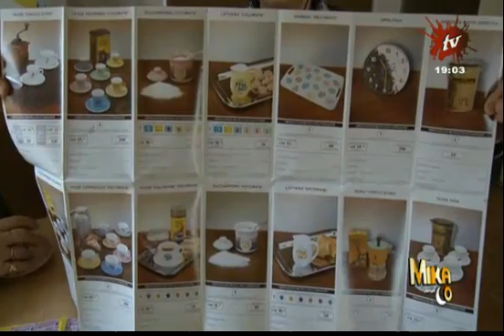Stéphane Lambiel coiffeur